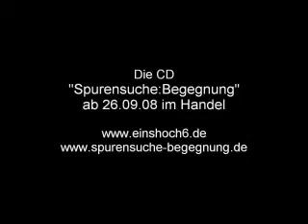EINSHOCH6 - EINSAMKEIT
Einsamkeit von EINSHOCH6 aus der Reihe Spurensuche [begegnung].

Mehr über den EINSHOCH6 :

„HipHop meets Classic

Bereits kurz nach der Gründung konnten Einshoch6 verschiedene Musikpreise gewinnen und traten unter anderem im japanischen Fernsehen und Radio, als Late-Night-Band der Thomas-Gottschalk-Show sowie im ORF im Rahmen der Salzburger Festspiele auf.

Im Herbst 2006 spielte EINSHOCH6 erstmals dreimal mit dem Münchner Rundfunkorchester unter der Leitung von Jac van Steen im ausverkauften Münchner Prinzregententheater.

Im März 2007 lud der Deutsche Musikrat die Band ein, zusammen mit ca. 70 europäischen Musikern bei der Europäischen Ensemble Akademie eine Uraufführung des zeitgenössischen Komponisten Moritz Eggert, verschiedene Ensemblestücke sowie eigene Werke in ganz Europa zur Aufführung zu bringen - u.a. in Berlin, Lissabon, Zagreb, Ljubljana, Brüssel und Rom.

Zahlreiche Auszeichnungen und Musikpreise als Newcomerband:

2005: Gewinner der PopCamp Förderung des Deutschen Musikrats
2005: Hoffnungsträger des Jahres (Süddeutsche Zeitung)
2004: Kulturstern des Jahres (Abendzeitung München)
2004: Gewinner des Münchner Unüberhörbar- Wettbewerbs
2004: Deutschlandgewinner des internationalen Emergenza-Contests
2004: Beste Newcomerband 2004 beim Newcomer-Festival in Österreich
2004: Siegerband beim Thursday Award